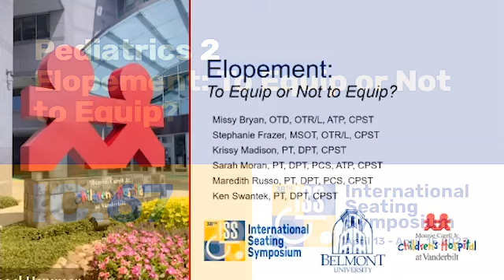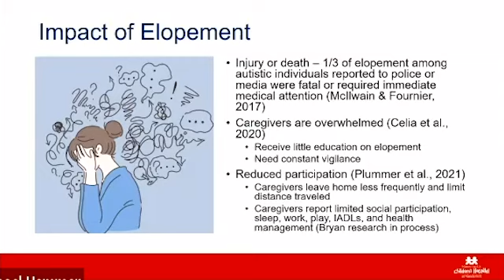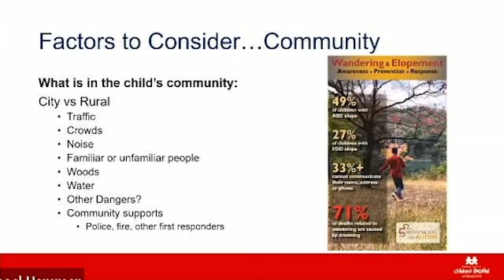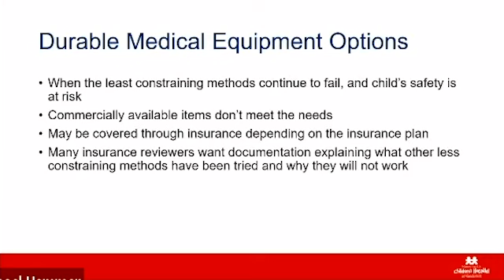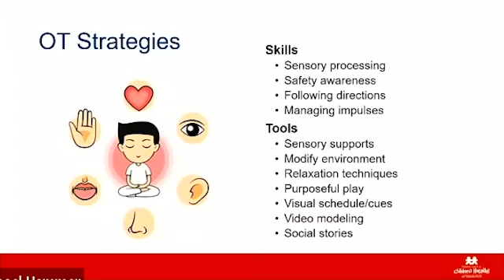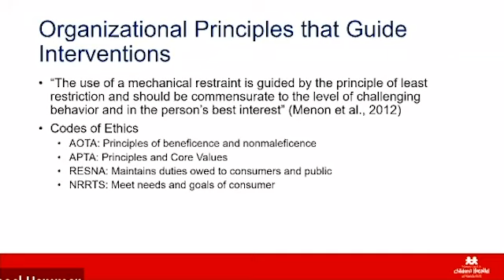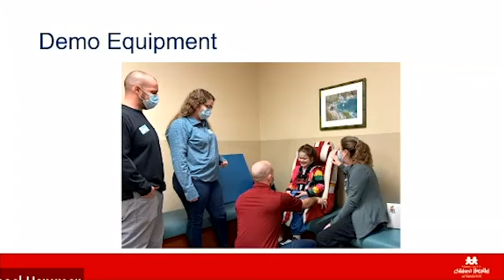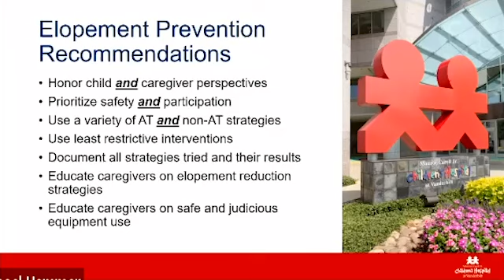IC67: Elopement: To Equip or Not to Equip?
Pediatrics, Part 2: Other Assistive Technology, Research, & Safety Considerations

Title: Elopement: To Equip or Not to Equip?

IC: IC67

Presenters / Authors:  Missy Bryan, OTD, OTR/L, ATP, CPST; Stephanie Frazer, OT; Kristen Kalemeris Madison, PT; Sarah Moran, PT, DPT; Maredith Russo, PT; Kenneth Swantek, PT, DPT; Alacia Stainbrook, PhD, BCBA-D

To register for the full Pediatrics, Part 2: Seating & Mobility and receive CEUs, please visit our Continuing Education platform